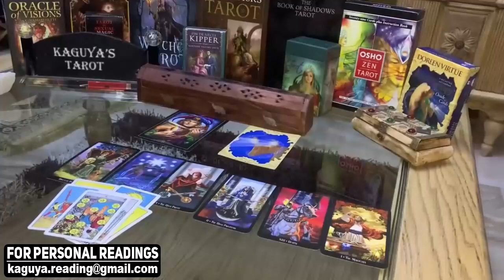LEO Your EX or the new love, choose now, September 2021 Tarot Love Reading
leo,leo tarot,leo tarot reading,leo September 2021,leo love tarot,leo reading,leo horoscope